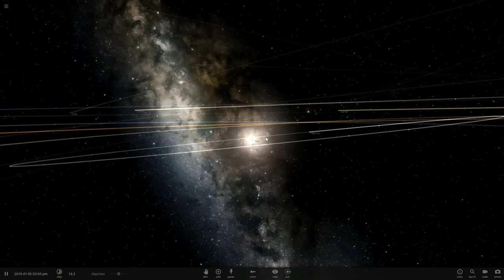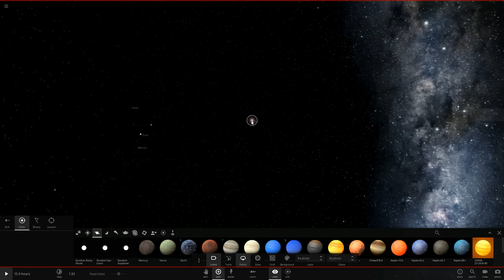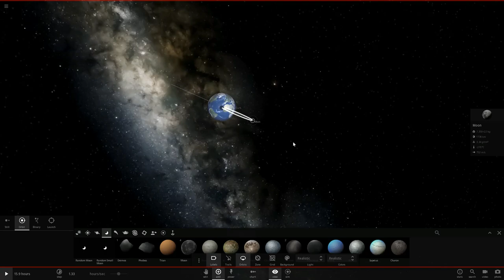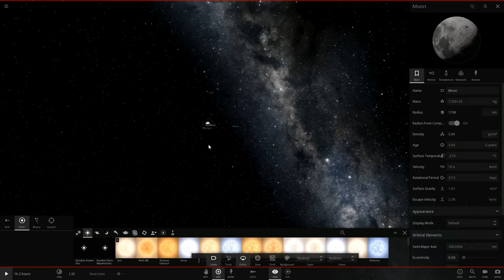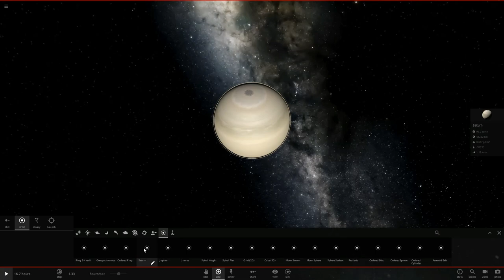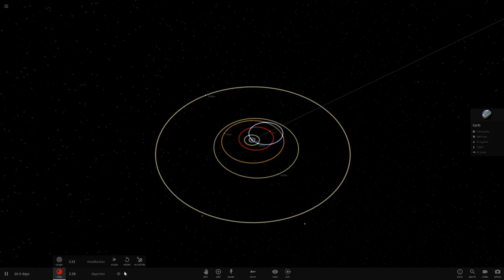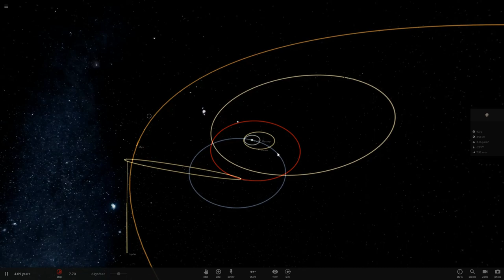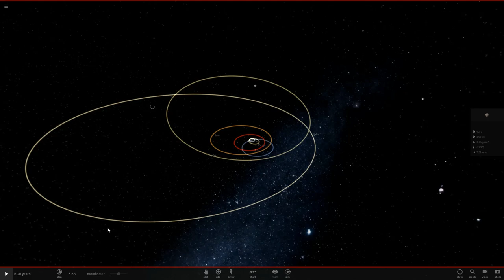WHAT IF WE MADE A PTOLEMAIC SYSTEM ( Earth Centered )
WHAT IF WE MADE A PTOLEMAIC SYSTEM ( Earth Centred )

Video captured in game using Universe Sandbox 2

universe sandbox²

intro - outro